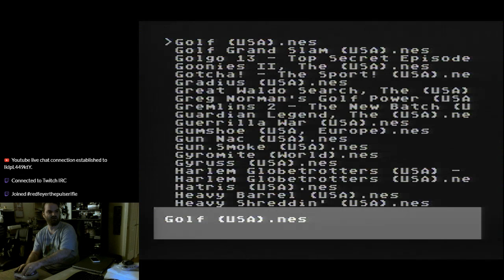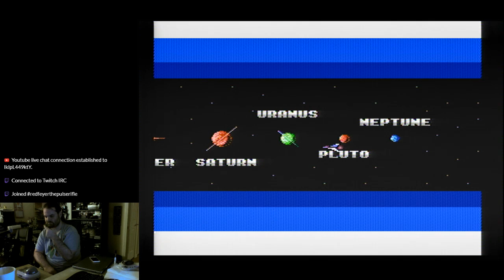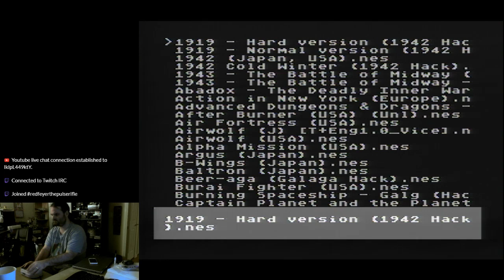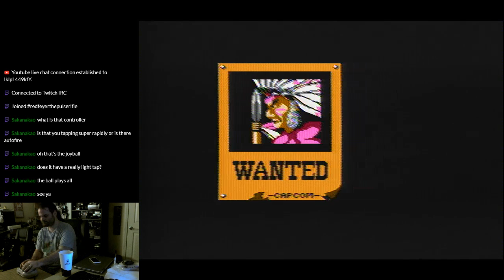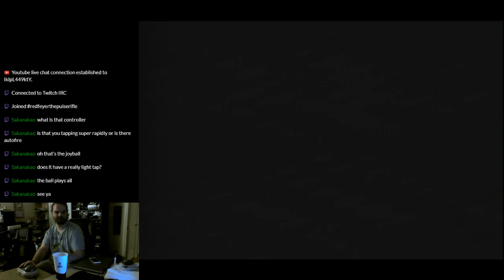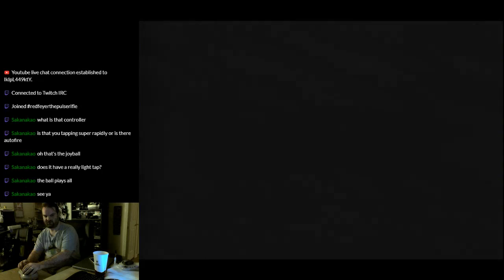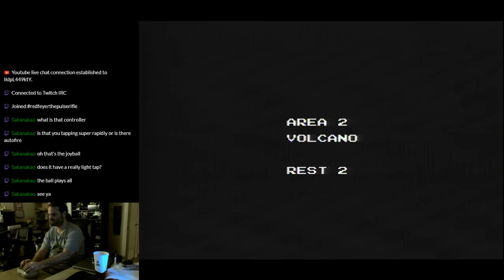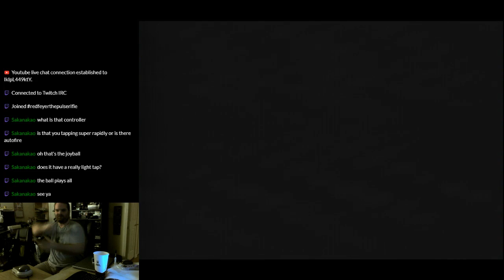The Pulse Rifle Plays - Live Stream!